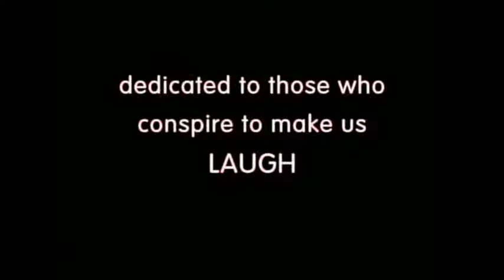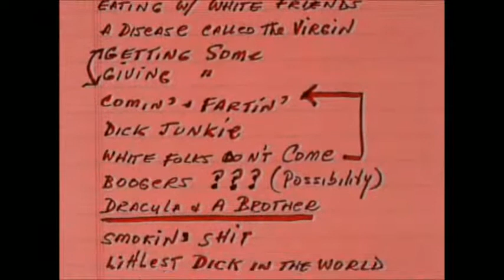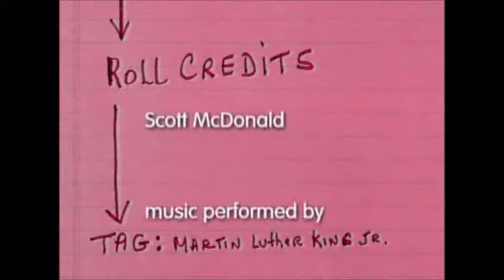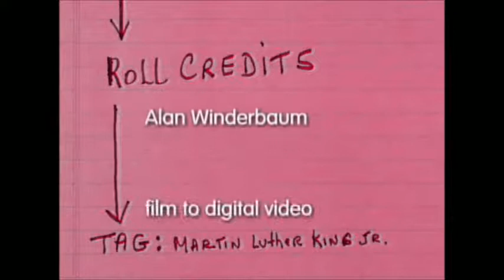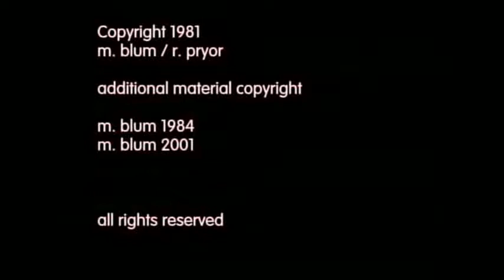My Favorite Comidians Funny Show I put Together ENJOY LOL